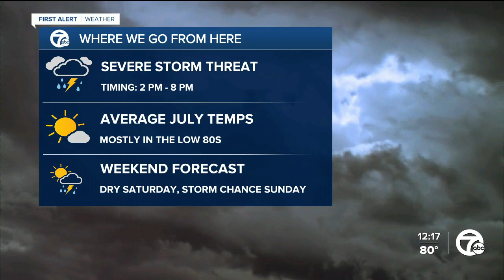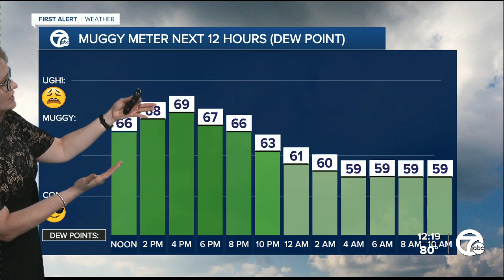What we know about the severe thunderstorms heading to metro Detroit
A Severe Thunderstorm Watch is in effect for all of metro Detroit until 8 p.m. Hally Vogel breaks down what we need to know about the storm coming.